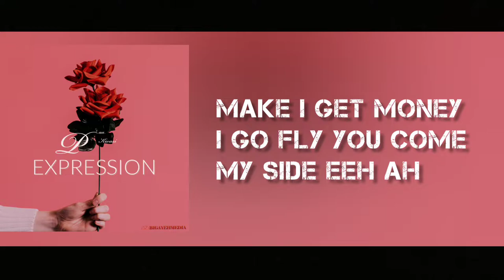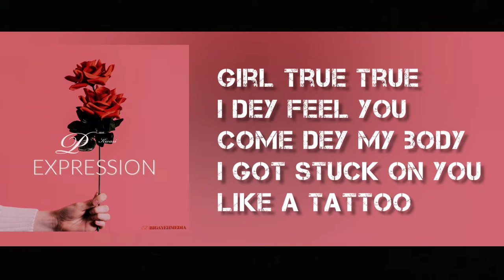Paa Kwasi - Nana Yaa (Lyric Video)